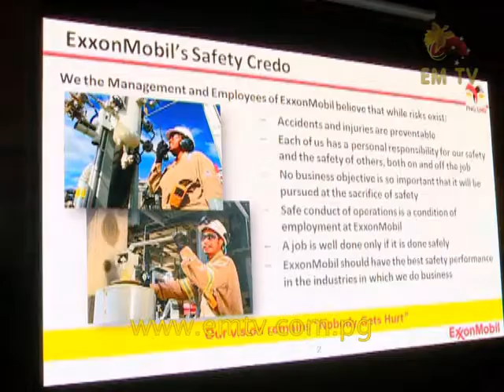ExxonMobil Engages Local Suppliers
ExxonMobil, one of the biggest multinational companies in Papua New Guinea, and the driver of the PNG LNG project, hosted a workshop this morning to engage local businesses looking to work with the company.

The workshop, according to ExxonMobil Managing Director, Andrew Barry, is a platform for which Small to Medium Enterprises can understand the complexities involved in working within the oil and gas sector as well as to learn about the company’s expectations.